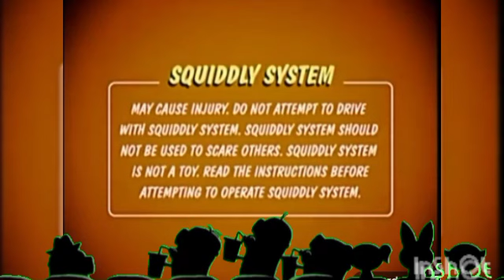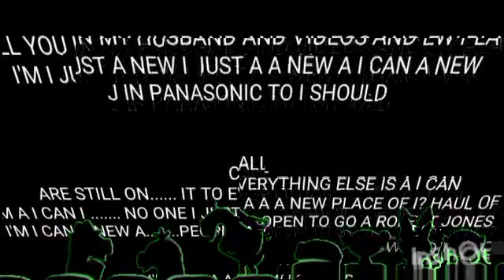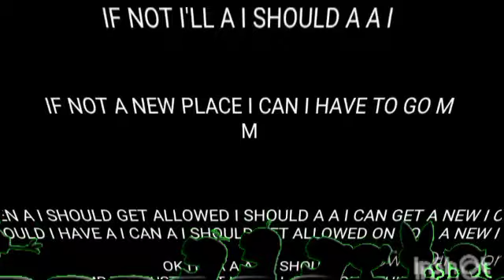Minions are Watching Full Logo with the Powerpuff girls Season 3 E15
I'm not going out of Praise a